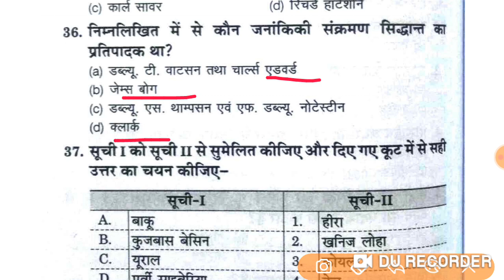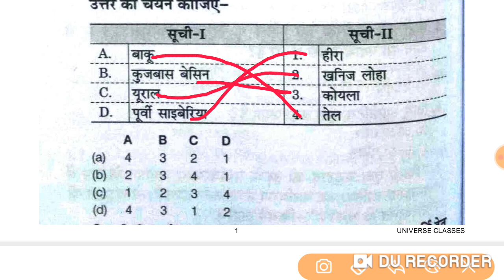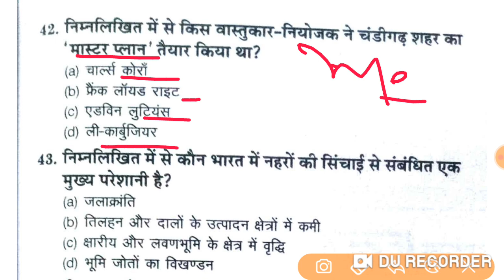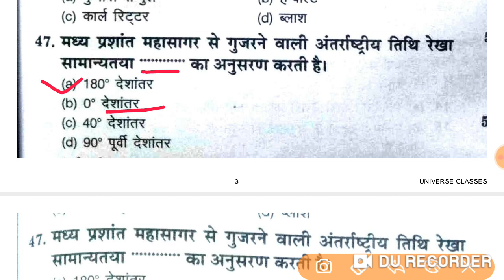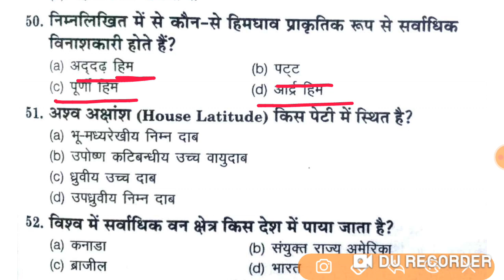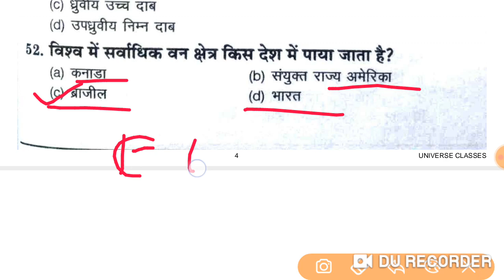UP TGT/PGT GEOGRAPHY 2022 | TGT PGT Geography Practice Set-91 | tgt pgt geography classes